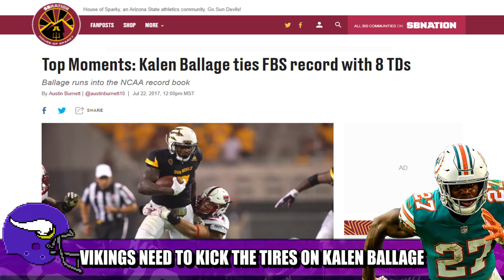Vikings Should Kick the Tires on RB Kalen Ballage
The Minnesota Vikings need to put in a waiver claim for recently cut Miami Dolphins running back Kalen Ballage.